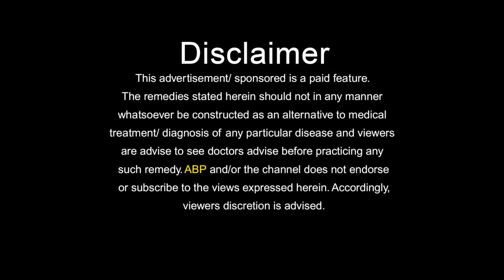नसों की समस्या में भूलकर भी ना करे ये गलती_HOW TO IMPROVE WEAK NERVE CELLS | ABP LIVE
News: नसों की समस्या में भूलकर भी ना करे ये गलती_HOW TO IMPROVE WEAK NERVE CELLS